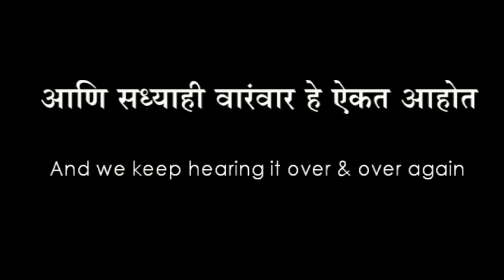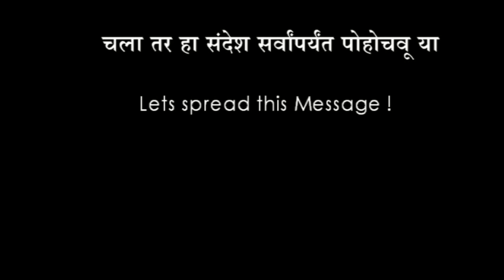One God One Human Family | एक ईश्वर एक मानवी कुटूंब | ایک خدا ایک انسانی خاندان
Facebook.com/SIOmsz
Twitter.com/SIOmsz
Youtube.com/SIOmsz
Instagram.com/SIOmsz